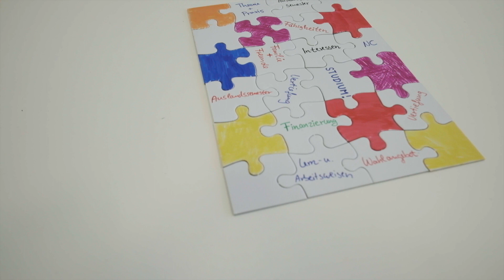Finde bei uns deinen Studiengang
Das Studienangebot ist vielfältig, die Enscheidung für einen konkreten Studiengang oft nicht einfach. Wer sich Unterstützung bei der Studienwahlentscheidung wünscht, kann sich unsere Playlist "Studier doch..." zum Marburger Studienangebot anschauen, sich über unsere Webseiten zum Studium schlau machen und an die Kolleginnen der Studienberatung wenden.